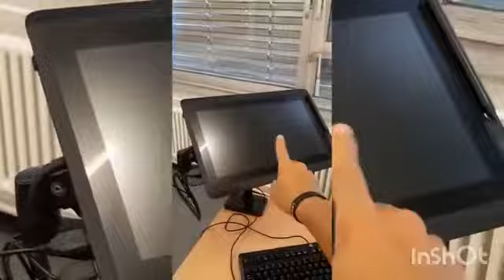Conheça Uma Sala De Aula Em Genebra .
Fala  galera seja bem vindo a mais um video no canal !
 Nesse video ai  eu mostro uma das varias salas que tem na escola aonde eu fui fazer um trabalho  . Eu tive o prazer de estudar em uma escola como essa , e trouxe para voces esse video mostrando um poco de como è as coisas aqui ... Espero que gostem do video  !! comenta compartilha com os amigos . e nois  familia  tamo junto !  de Genebra pra o mundao